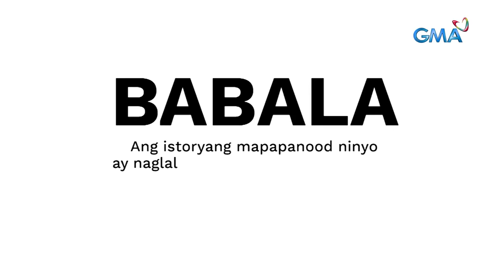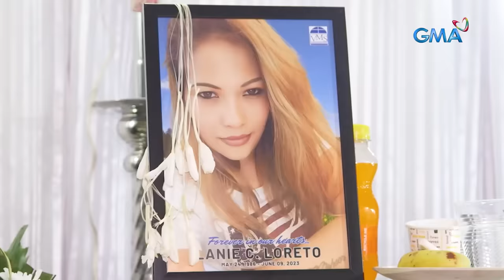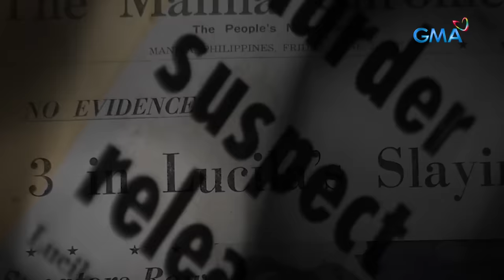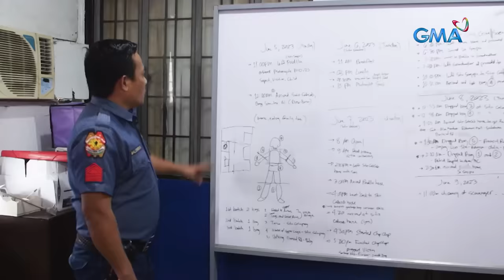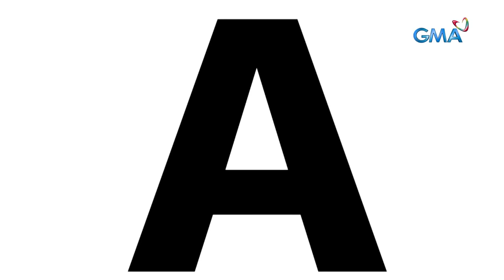Babae, chinop-chop at itinapon sa magkakahiwalay na mga lugar! | Kapuso Mo, Jessica Soho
Babae, chinop-chop at itinapon sa magkakahiwalay na mga lugar sa Antipolo City! | Kapuso Mo, Jessica Soho